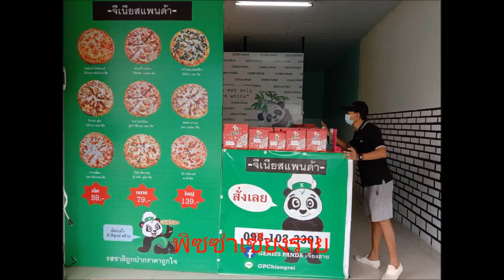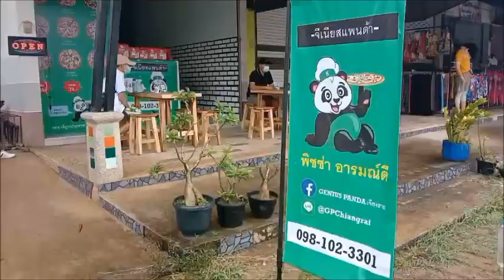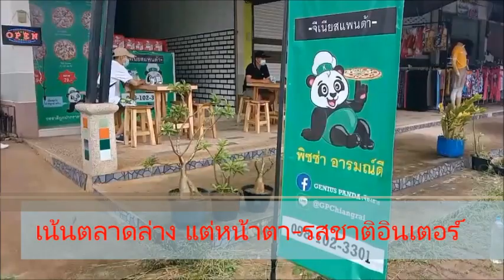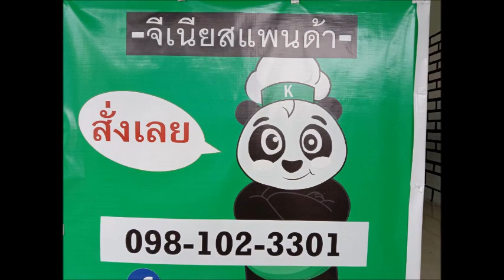2 หนุ่มปั้นพิซซ่าแบรนด์ใหม่ 3 เดือนขายกระหึ่ม-แฟรนไชส์กระจาย : เรื่องเด่นทั่วไทย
เปิดกรณีศึกษา ธุรกิจกลางวิกฤตโควิด-19 ระบาด!! คู่หูคนเชียงราย หนึ่งอดีตผู้บริหารผับดังกรุงเทพฯ-พัทยา อีกหนึ่งเคยอยู่โรงแรม 5 ดาว กทม.ตกงานกลับบ้าน จับมือเปิดร้านตั้งเตา..ปั้นพิซซ่าแบรนด์ใหม่ “จีเนียส แพนด้า-พิซซ่าเชียงราย” เน้นราคาตลาดร่าง-รสชาติอินเตอร์ แค่ 3 เดือนขายกระหึ่มทำยอดได้วันละหลายหมื่นต้องเพิ่มสาขา แถมแฟรนด์ไชส์กระจายทั่ว ปท. 50 สาขาแล้ว